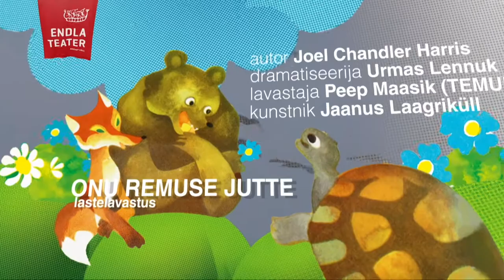Onu Remuse jutte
Ükskord ammu aega tagasi elasid Rebaseonu, Jänkuonu, Opossum, Kilpkonnapreili ja paljud teised toredad loomad kõik kenasti mestis metsas. Onudeks, preilideks ja emandateks kutsuti neid sellepärast, et nemad olid enese arvates kõik hirmus tähtsad. Ja seda juba päris pisikesest peale, kui nad veel kõik kenasti Mägraemanda juures koolis käisid. Mägraemand armastas piimast ja suhkrust koorekompvekkisid keeta, kui kõik väikesed onud ja preilid oma koolitükkisid hästi teadsid ja tundsid. Kui keegi aga miskit ulakust tegi või narritempusid harrastas, siis oli Karuemanda juurde minek kindel. Karuemand nimelt oli karmi käpaga koolijuhataja ja tema juurest ilma suurema pragamiseta pääsu polnud. Kui Karuemand muidugi just poole pragamise pealt tukkuma ei jäänud, mida ka õige tihti ette tuli.
Üks on aga üsna kindel – koorekompvekkisid ja pragamist jagus metsaloomade maailma üsna võrdsel hulgal ning just neist juhtumistest, mis kompvekikeetmise või pragamiseni viisid, täna juttu tulebki.

Lavastaja: Peep Maasik (TEMUFI)
Autor: Joel Chandler Harris
Dramatiseerija: Urmas Lennuk
Alusteose tõlkija: Valter Rummel
Kunstnik: Jaanus Laagriküll
Valguskunstnik: Ivar Piterskihh
Koreograaf: Egely Pruuli (TÜ VKA)
Muusikaline kujundaja: Kaarel Kuusk
Osades: Meelis Rämmeld, Sten Karpov, Carmen Mikiver, Jane Napp, Ireen Kennik, Kadri Rämmeld, Ando Loosaar

Kestus koos vaheajaga 1 h 45 min.

Esietendus 11. detsembril 2019 Endla Teatri Suures saalis.